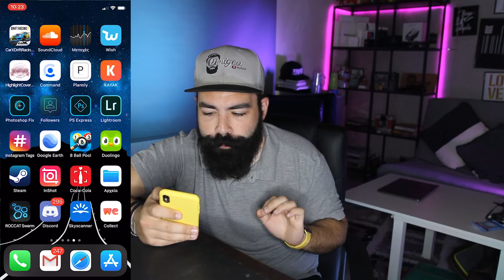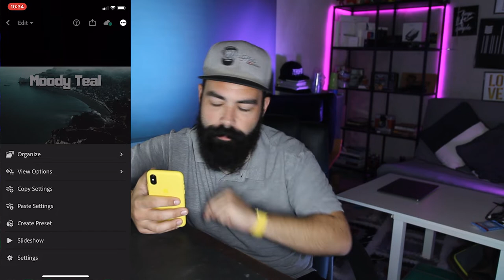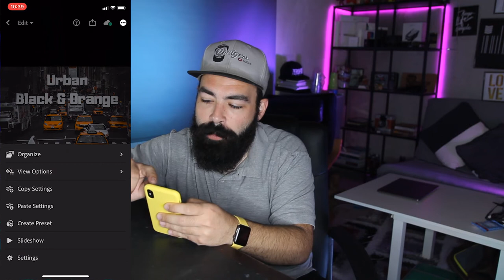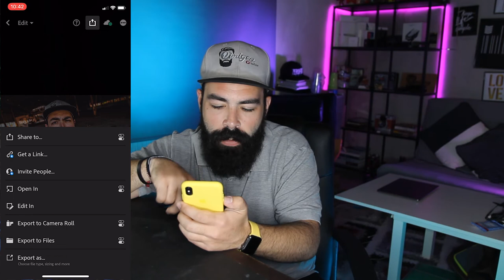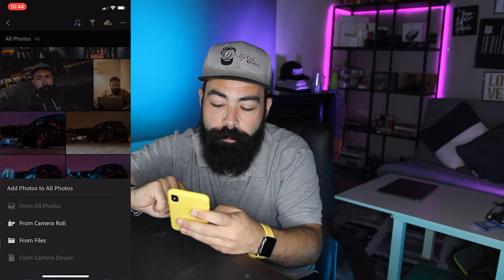Lightroom στο κινητό μας | κάνε επεργασία φωτογραφίας εύκολα σαν επαγγελματίας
Lightroom στο κινητό μας επεργασία φωτογραφίας εύκολα σας επαγγελματίας

⚠️Εγώ το τελωνείο και το δέμα των 21,99 | BM800 unboxing & review
🚀INSTAGRAM STORIES | όλα όσα πρέπει να ξέρεις
⚠️ΣΩΣΤΑ HASHTAGS | Δες πως θα αυξήσεις την απήχησηq στο instagram

Αν είσαι από αυτούς που διαβάζουν την ΠΕΡΙΓΡΑΦΗ, καλησπέρα καλησπέρα και καλώς ήρθες σε ένα ακόμα βίντεο, σε αυτό το βίντεο θα δεις, πως να επεξεργαστείς φωτογραφίες εύκολα στο Lightroom και μόνο με το κινητό σου, πολλά είδες εδώ άντε πάνω τώρα, δες το καλά, και μην ξεχάσεις SUBSCRIBE και ένα LIKE να γίνεις και εσύ μέλος τις ομάδας, και εννοείτε καμπανάκι για να μην χάνεις βίντεο

shorturl.at/kTV58

Εξοπλισμός :
Κάμερα :